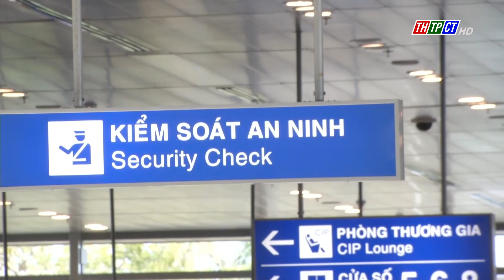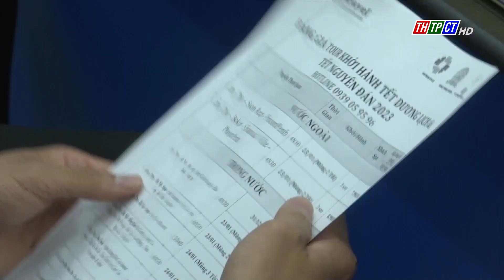Vận tải hàng không phục vụ tết| Cần Thơ TV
Khi dịch bệnh COVID-19 được kiểm soát tốt, việc đi lại tại Cảng hàng không quốc tế Cần Thơ nhộn nhịp trở lại. Thời điểm gần đến Tết, nhu cầu này ngày càng tăng cao.